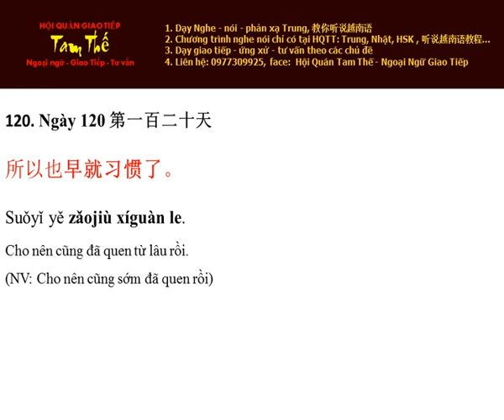Ngày 120 Cũng đã quen từ lâu rồi - Nghe Noi Tieng Trung Moi Ngay Mot Cau